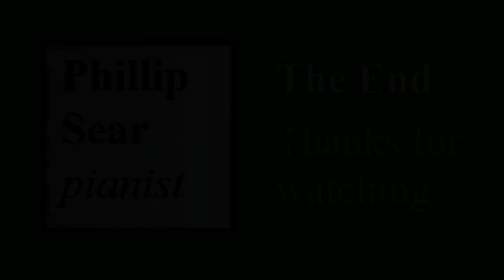Carl Reinecke: Chor der Rosenelfen, Op.165 No.2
Phillip Sear plays the second of a set of ten pieces called 'Ein Märchenohne Worte' (A Fairy-Tale without Words) from 1881 by the German composer Carl Reinecke (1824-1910).
Carl Reinecke (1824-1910) was a highly influential pianist and teacher, born in a part of Denmark that is now Germany.  However, he spent much of his life in Germany, and in particular in Leipzig, where he taught at the conservatory - his pupils including Grieg, Janacek and Albeniz.  Unfortunately, because posterity has deemed him a very big fish in the small pool of 19th c concert flute music, but a small fish in the very large pool of 19th c piano music, he is more remembered for his 'Undine' flute sonata and his flute concerto than his four piano concertos or other piano music - although he composed in many genres and his opus numbers reached the high 200's.  The title of this piece - 'Chorus of the Rose Elves' - might well refer to the fairy story by Hans Christian Andersen, although that only relates to a single rose elf!  My thumbnail comes from an illustration to that story